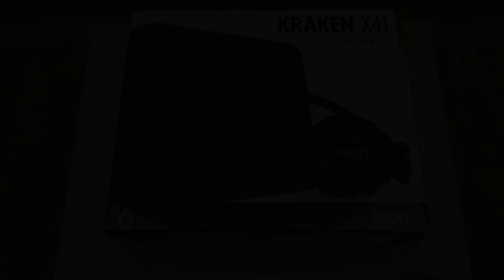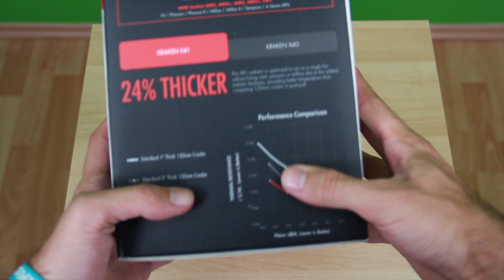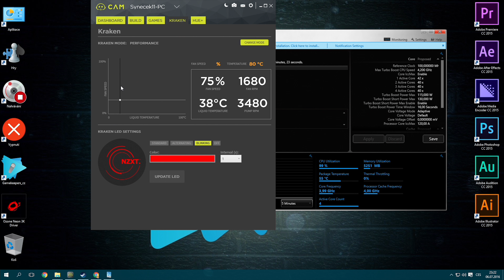NZXT KRAKEN X41 | Unboxing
Máme zde další unboxing! Dneska si ukážeme chladič procesoru NZXT KRAKEN X41!

Hudba v intru a outru:
Tobu - Life

Mikrofon:
Behringer C-1U

Kamera:
• Unboxing:
Canon 600d + EFS 18-135mm
• Závěrečný záběr na chlazení:
Sony Alpha A6300 + SIGMA 30mm F/1.4 DC DN Contemporary Sony

ES_Our Story (Instrumental Version) - Daniel Kadawatha
ES_Light Em Up (Instrumental Version) - Daniel Kadawatha

Pro záběry z Canon 600d, intro, outro a záznam z AVerMedia Extreme Cap U3:
0:00 - 6:22
6:46 - 7:02
Jedná se o 1080p video roztažené na 4K kvůli vyššímu bitratu. Pokud Vám to PC a net utáhne, tak je pro nejlepší zážitek doporučené nejvyšší rozlišení videa a to i na FullHD monitoru.

Pro Sony Alpha A6300:
6:23 - 6:45
Jedná se o opravdové 4K :3